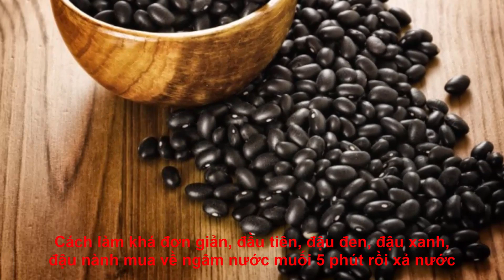Cách nấu nước đậu đen để uống khiến bạn luôn trẻ như gái 20